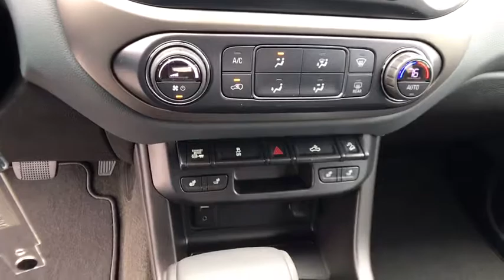2018 CHEVROLET COLORADO Redding, Eureka, Red Bluff, Chico, Sacramento, CA J1166318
2018 CHEVROLET COLORADO
2018 CHEVROLET COLORADO 4WD CREW CAB Z71 - Stock#: J1166318 - VIN#: 1GCPTDE10J1166318

Heated Leather Seats, Turbo Charged Engine, Aluminum Wheels, 4x4, Satellite Radio, Back-Up Camera, Bed Liner. GRAPHITE METALLIC exterior and LEATHER-APPOINTED, JET BLACK interior, 4WD Z71 trim. EPA 28 MPG Hwy/20 MPG City! SEE MORE!br /br /KEY FEATURES INCLUDEbr /4x4, Heated Driver Seat, Back-Up Camera, Satellite Radio, Onboard Communications System, Aluminum Wheels, Remote Engine Start, Heated Seats. Keyless Entry, Steering Wheel Controls, Electronic Stability Control, Heated Mirrors, Bucket Seats. br /br /OPTION PACKAGESbr /ENGINE, 2.8L DURAMAX TURBO-DIESEL, DI, 4-CYLINDER (181 hp [135.0 kW] @ 3400 rpm, 369 lb-ft of torque [500 N-m] @ 2000 rpm) includes (K40) Exhaust brake, (JL1) Trailer brake controller, (NQ6) Transfer case (4WD models only), (S1K) 16 x 7 (40.6 cm x 17.8 cm) steel spare wheel and (ZJJ) P265/70R16 all-season, blackwall spare tire, JET BLACK, LEATHER-APPOINTED SEAT TRIM, LPO, ASSIST STEPS, BLACK, 5 RECTANGULAR, BEDLINER, SPRAY-ON, BLACK WITH CHEVROLET LOGO, TRAILERING PACKAGE, HEAVY-DUTY includes trailer hitch and 7-pin connector, TRANSMISSION, 6-SPEED AUTOMATIC, HMD, 6L50, AUDIO SYSTEM, CHEVROLET MYLINK RADIO WITH 8 DIAGONAL COLOR TOUCH-SCREEN, AM/FM STEREO seek-and-scan and digital clock, includes Bluetooth streaming audio for music and select phones; voice-activated technology for radio and phone; featuring Apple CarPlay capability for compatible phone; includes auxiliary jack (STD). br /br /MORE ABOUT USbr /Are you browsing other Mt. Shasta or Red Bluff Chevrolet dealerships? Don't buy until you visit Lithia Chevrolet of Redding. Our inventory includes the popular Chevy Cruze, the versatile Chevy Suburban and the powerful Chevy Silverado pickup truck. Browse our entire inventory of cars, trucks and SUVs. If you find one that you like br /br /Horsepower calculations based on trim engine configuration. Fuel economy calculations based on original manufacturer data for trim engine configuration. Please confirm the accuracy of the included equipment by calling us prior to purchase. br /